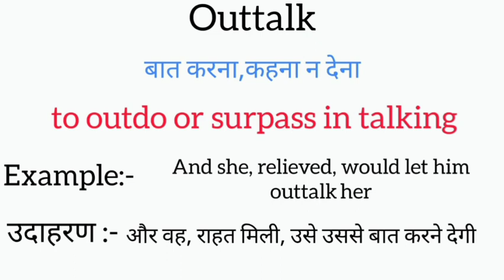Outtalk meaning in hindi | outtalk ka matlab kya hota hai | word meaning in hindi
Outtalk meaning in hindi
Outtalk ka matlab kya hota hai
english to hindi
word meaning
what is outtalk
Outtalk का हिंदी अर्थ